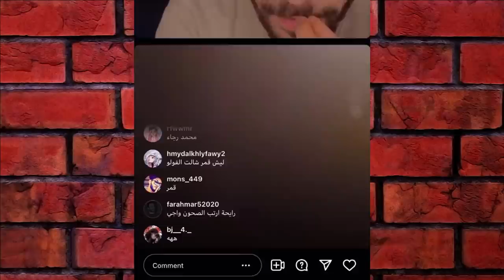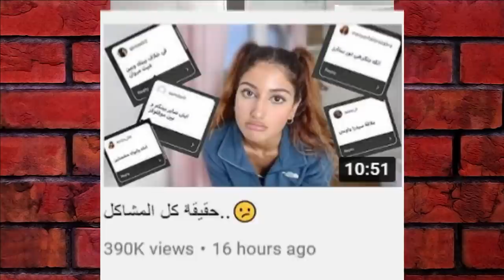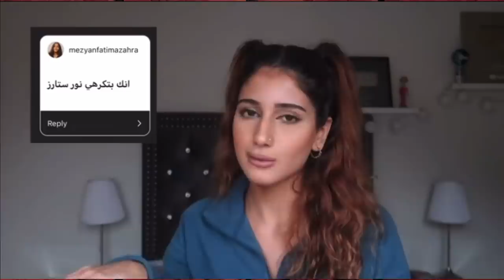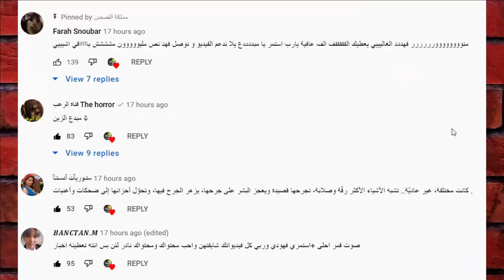رد نور مار على اختفاء قمر الطائي واختطافها 😱 وفضيحة نارين بيوتي وامها💋ونارين تكره غيث وبيسان اسماعيل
علوش الأمير
2m مليونين مليوني قمر الطائي
جواني
حفلة جواني
عيد ميلاد جواني
بيطار
تيكتوك جديد
حبيبي مش حبيبي
تصميمي

ستوري جواني
ستوريات جواني
لما شريف
تيك توك جواني
تيكتوك جواني
بيسان
بيسان إسماعيل
جواني بيسان
أنس الشايب
مقطع جواني
بث باريش
يحضنوا بعض
تواجدوا بالحفلة
يشيم شادي
صلح تاريخي بين نور مار باريش دادا
ستوريات المطعم